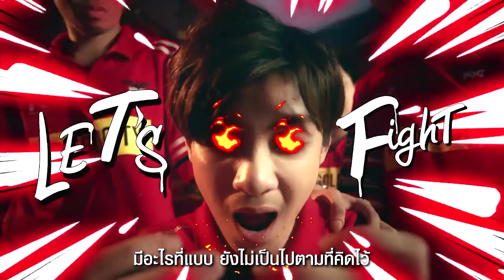หน้าใหม่ กับเป้าหมายที่ยิ่งใหญ่ | Exclusive Talk | RoV Pro League 2021 Summer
คุยกับ KOG.Gabrielz🦅ผู้เล่นเลนกลางน้องใหม่จาก King of Gamers Club แม้จะเพิ่งเข้าวงการ แต่เป้าหมายของเขาก็ยิ่งใหญ่ ไม่แพ้เพื่อนร่วมลีกคนไหน ๆ มาฟัง💥

RoV Pro League 2021 Summer☀
⏰ถ่ายทอดสดทุกวันเสาร์-อาทิตย์ เวลา 12:00​ น. เป็นต้นไป

📌ช่องทางถ่ายทอดสดหลัก